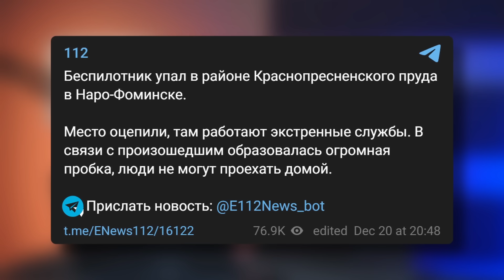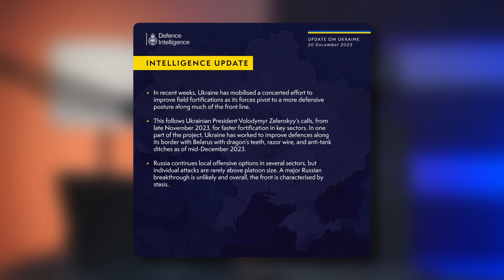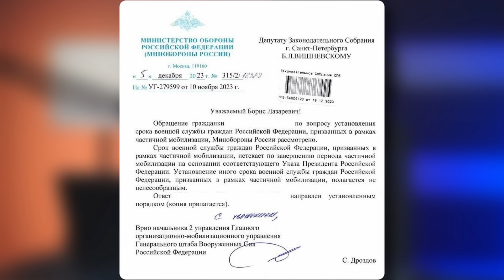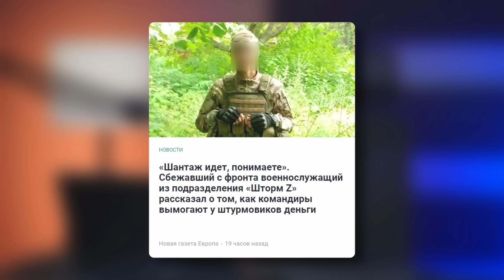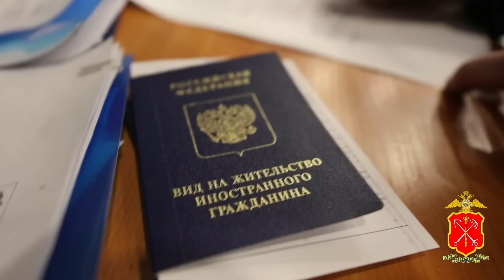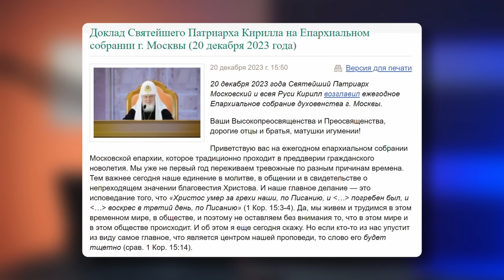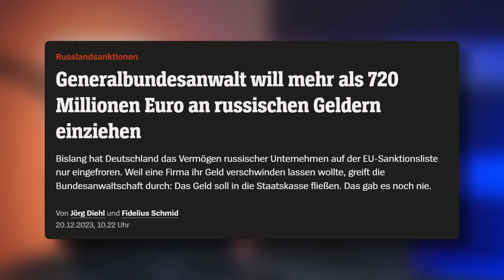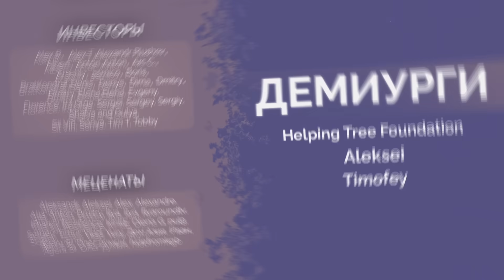ВОЙНА.ДЕНЬ 666. УДАР ПО ВОЕНЧАСТИ В КРЫМУ/ ВСУ ВСТАЮТ В ОБОРОНУ/ ОФИЦЕРЫ ВЫМОГАЮТ ДЕНЬГИ С БОЙЦОВ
Украина продолжает наносить удары по военным объектам в Крыму, а Россия вновь бьёт по гражданской инфраструктуре Украины. Существенных изменений на фронте нет, ВСУ окапываются, вставая в стратегическую оборону, а войска РФ не могут серьёзно продвинуться на каких-либо участках фронта.

И, скорее всего, не смогут и дальше, сообщает Министерство обороны Великобритании в своём ежедневном обзоре. Там подчёркивают, что не стоит ждать серьёзных прорывов от российских войск.

Война действительно находится в условиях паритета на линии фронта, о чём раньше говорили многие военные эксперты. Но на кого работает время? Об этом и многом другом поговорим с вами в свежей НЕсводке!

00:00 Всем привет
01:49 Основные направления
03:10 Удар по Крыму
04:38 Беспилотник под Москвой
05:37 Обстрелы Украины
07:50 ВСУ встают в оборону
08:58 На кого работает время?
14:02 Мобилизованных не отпустят домой
16:35 Боец шторм z рассказал, что происходит в войсках
22:35 Патриарх против мигрантов
25:34 США не выделят средства Украине в этом году
28:16 Блинкен напомнил, что Путин проиграл
29:55 Конфискация российских активах
33:22 Конфликт Залужного и Зеленского утих?